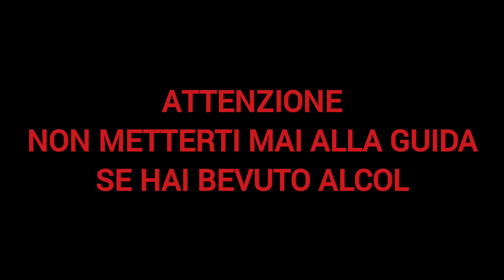Evitare di Bere alla Guida - Ecco il Motivo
VIDEO UMORISTICO PER SENSIBILIZZARE

Trama del video:

Guarda come una serata con amici si trasforma in un incubo. Questo video racconta la storia di un giovane che decide di mettersi alla guida dopo aver bevuto troppo alcol, mostrando le conseguenze devastanti di questa scelta. Scopri gli effetti dell'alcol sul corpo e sulla mente, e le leggi che puniscono chi guida in stato di ebbrezza. Un video per sensibilizzare tutti sui pericoli di guidare dopo aver bevuto.

Alcol e guida:

Bere alcol e mettersi alla guida comporta numerosi effetti indesiderati, sia fisici che mentali, che aumentano significativamente il rischio di incidenti stradali. Inoltre, la legge italiana prevede sanzioni severe per chi guida in stato di ebbrezza.

 Effetti indesiderati dell'alcol sulla guida

1. **Riduzione dei riflessi**: L'alcol rallenta i tempi di reazione, rendendo difficile rispondere rapidamente a situazioni di emergenza.
2. **Perdita di coordinazione**: L'alcol compromette la coordinazione mano-occhio, essenziale per manovrare il veicolo.
3. **Diminuzione della concentrazione**: Guidare richiede attenzione costante. L'alcol disturba la capacità di concentrarsi sulle strade e sui segnali.
4. **Visione offuscata**: L'alcol può causare visione doppia o sfocata, rendendo difficile vedere chiaramente la strada e altri veicoli.
5. **Giudizio alterato**: L'alcol riduce la capacità di prendere decisioni corrette, aumentando la propensione a comportamenti rischiosi.
6. **Euforia eccessiva**: L'alcol può far sentire euforici e invincibili, portando a sottovalutare i pericoli e a sovrastimare le proprie capacità di guida.

 Legge italiana sulla guida in stato di ebbrezza

Il Codice della Strada in Italia prevede sanzioni per chi guida con un tasso alcolemico superiore ai limiti legali. I limiti e le relative sanzioni sono i seguenti:

1. **Tasso alcolemico tra 0,5 e 0,8 g/l**:
   - **Sanzione amministrativa**: Multa da 527 a 2.108 euro.
   - **Sospensione della patente**: Da 3 a 6 mesi.

2. **Tasso alcolemico tra 0,8 e 1,5 g/l**:
   - **Reato penale**.
   - **Sanzione amministrativa**: Multa da 800 a 3.200 euro.
   - **Sospensione della patente**: Da 6 mesi a 1 anno.
   - **Arresto**: Fino a 6 mesi.

3. **Tasso alcolemico superiore a 1,5 g/l**:
   - **Reato penale**.
   - **Sanzione amministrativa**: Multa da 1.500 a 6.000 euro.
   - **Sospensione della patente**: Da 1 a 2 anni.
   - **Arresto**: Da 6 mesi a 1 anno.
   - **Se il conducente è coinvolto in un incidente**: Le sanzioni vengono raddoppiate e la confisca del veicolo è obbligatoria.

 Conseguenze aggiuntive
- **In caso di recidiva**: Le pene vengono aumentate, includendo la possibilità di revoca della patente.
- **Conducenti professionali e neopatentati**: Per chi guida per lavoro (autisti, camionisti, ecc.) e per i neopatentati (con patente da meno di 3 anni), il tasso alcolemico tollerato è pari a 0,0 g/l. Qualsiasi quantità di alcol rilevata comporta sanzioni.

 Impatto sociale
- **Danni fisici**: Gli incidenti causati da guida in stato di ebbrezza possono provocare gravi lesioni o morte sia al conducente che agli altri utenti della strada.
- **Danni economici**: Oltre alle sanzioni, vi sono i costi per eventuali cure mediche, riparazione dei veicoli e risarcimenti alle vittime.
- **Consequenze legali**: Un processo penale e la possibile reclusione possono avere un impatto devastante sulla vita personale e professionale.

Guidare sotto l'effetto dell'alcol non solo è pericoloso ma è anche un reato che comporta gravi conseguenze legali e morali. Evitare di mettersi al volante dopo aver bevuto è fondamentale per la sicurezza di tutti.